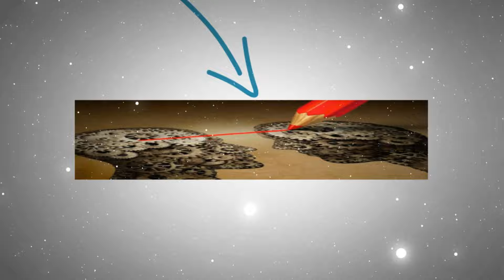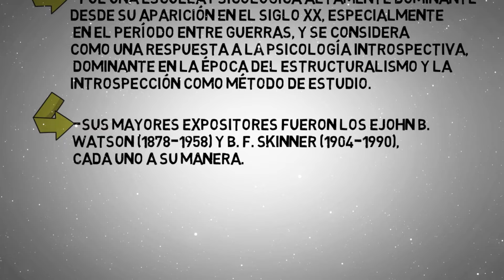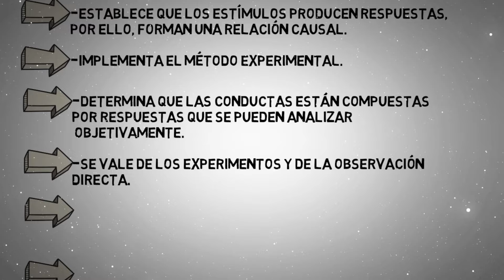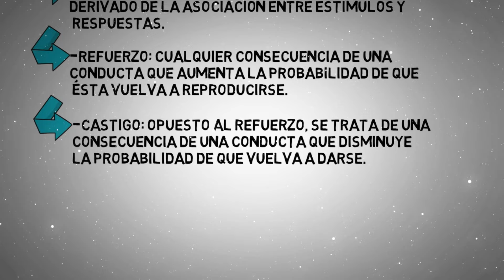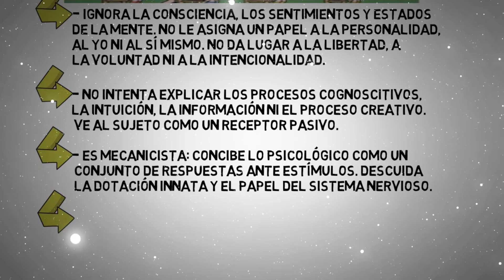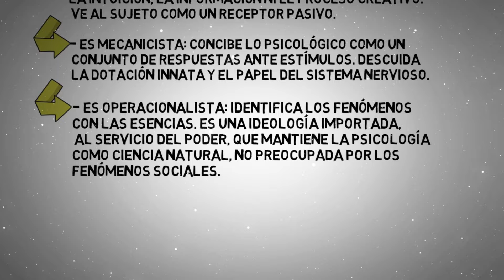EL CONDUCTISMO en minutos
EL CONDUCTISMO, resumen.
EL CONDUCTISMO, explicación.
EL CONDUCTISMO, características.
EL CONDUCTISMO, concepto.
EL CONDUCTISMO, psicología.
EL CONDUCTISMO, Pedagogía.
EL CONDUCTISMO, conductivo.
EL CONDUCTISMO, contructivismo.